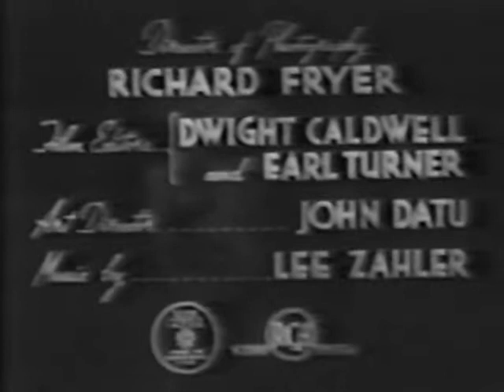Serial 1944 Black Arrow Chapter 05 of 15 The Secret of the Vault Robert Scott as Black Arrow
Buck Sherman and Jake Jackson, a couple of evil carpetbaggers, illegally enter a Navajo reservation to prospect for gold and end up killing Aranho, the Navajos chief. Black Arrow, presumed Aranho's son, refuses to kill the Indian agent, Tom Whitney, in revenge, as demanded by Navajo law. Then, he is driven off the reservation for his reluctance to kill Whitney and decides to join forces with Pancho, Mary Brent and the agent to go in search of the men who killed the chief